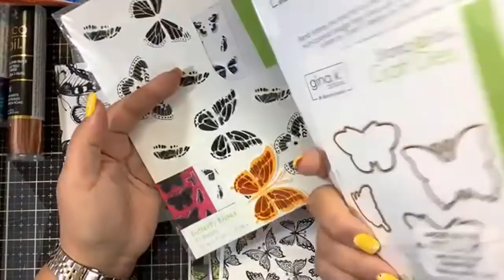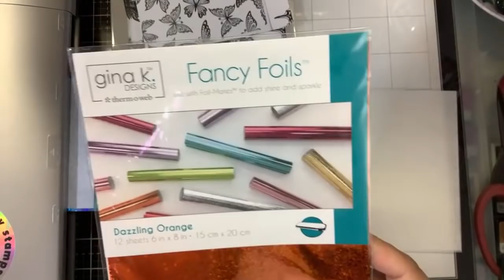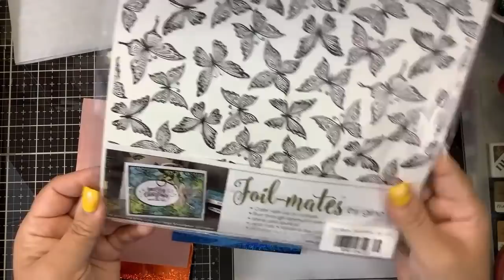Very easy Laminator/ Toner foiling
Swingline Laminator:

Amazon basics Laminator:

           (Discount FSC05)

Hamilco Semi Gloss Laser Printer Paper for TONER foiling

  (look under Vinyl for K-Laser Foil)

SBCFRIEND22 discount can be used once